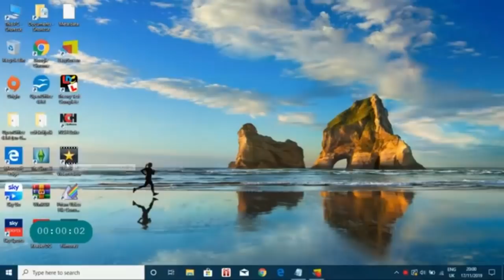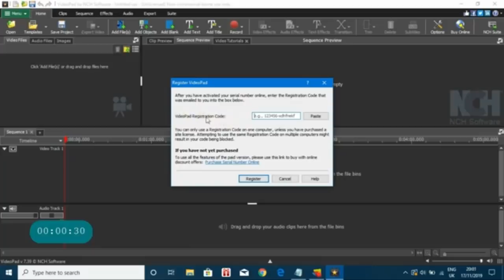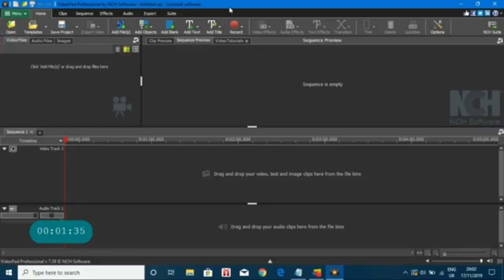HOW TO BECOME A YOUTUBER WITH A 0 BUDGET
HOW TO BE COME A YOUTUBER WITH NO MONEY
Exploring Mysteries Unsolved